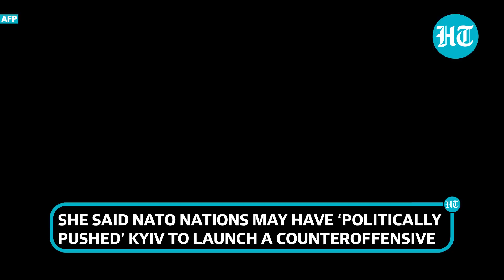Ukraine Wasn’t Prepared For Counteroffensive, Pushed By NATO Sponsors | US Defence Analyst Explains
A former analyst for the U.S. Department of Defense Karen Kwiatkowski said Kyiv was politically pushed into launching this counteroffensive by its NATO sponsors.  Kwiatkowski added that Ukraine was unprepared for the assault, hence, it hasn't yet reaped the result that the Western nations were expecting. Watch the video to know more.